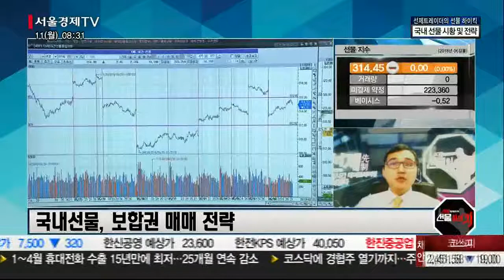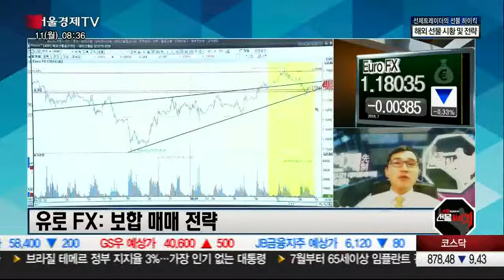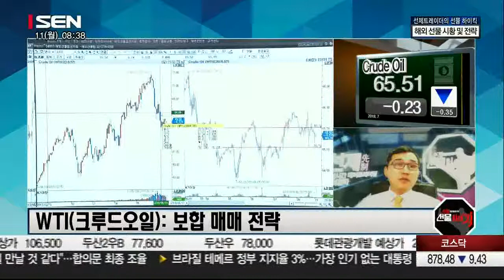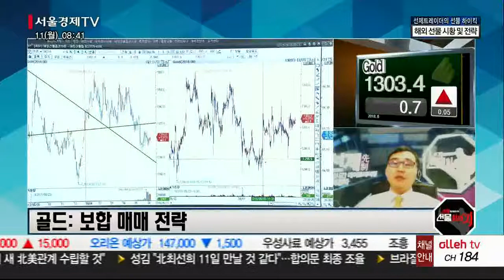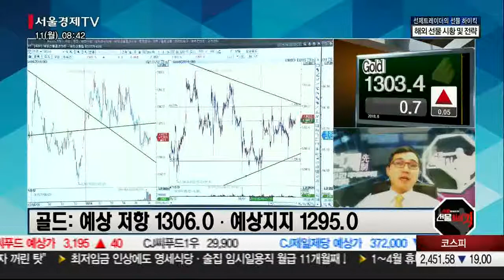선제트레이더의 선물 하이킥_180611_국내/해외선물시황